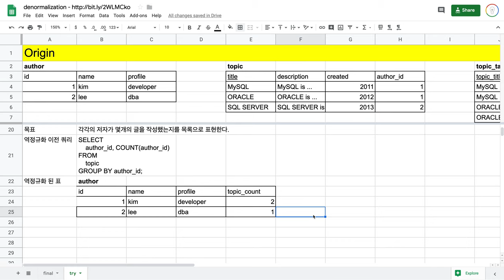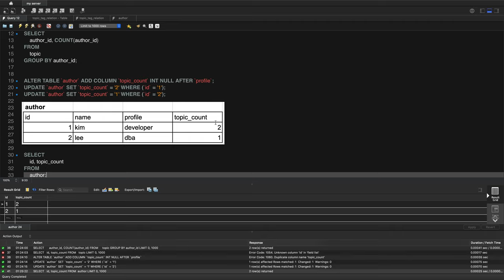관계형 데이터 모델링 - 7.4. 역정규화 : 컬럼을 조작해서 계산을 줄이기